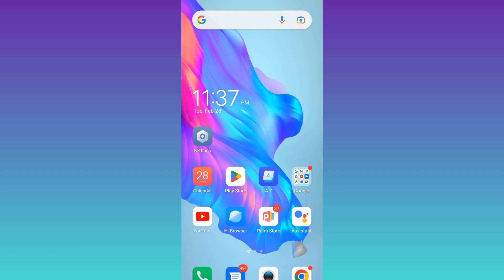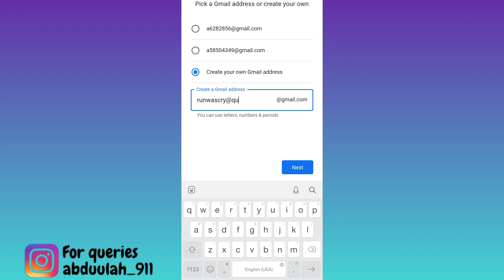How to Create Unlimited Gmail Accounts For Absolutely Free | Google Account Creator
In todays video I am going to show you how to create unlimited gmail accounts for absolutely free. If you want to create unlimited gmail account without providing your orignal phone number then this is the video you are looking for.
Topics Discussed in this video
create unlimited gmail accounts
unlimited gmail account
unlimited gmail
unlimited gmail account creator
unlimited gmail account generator
google account creator
gmail account creator
bulk gmail account creator
fake gmail creator